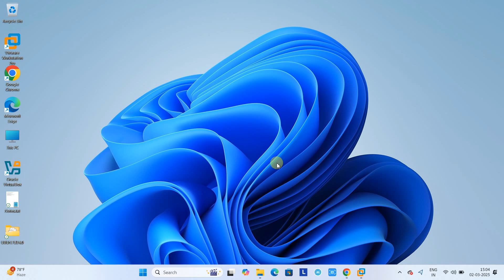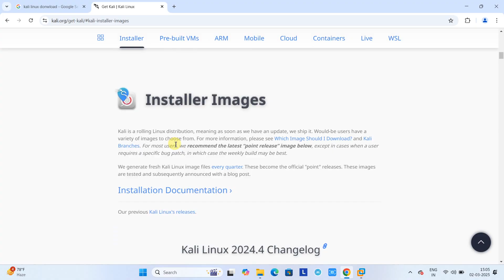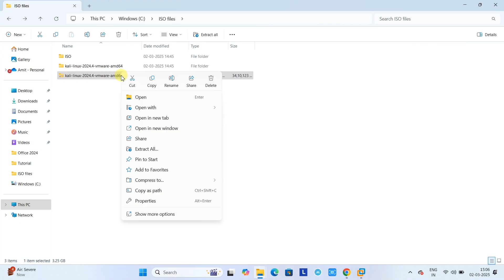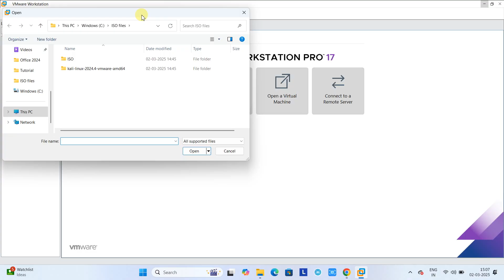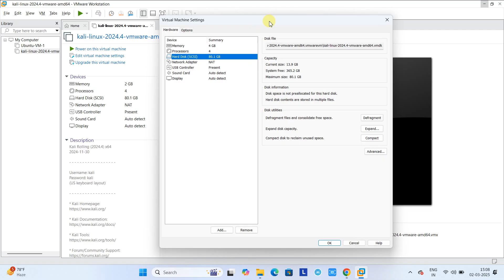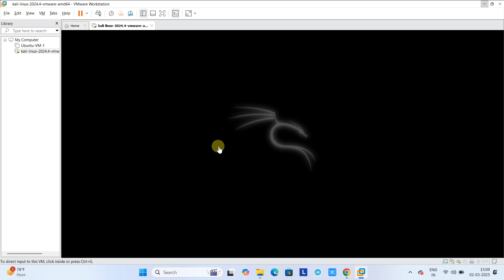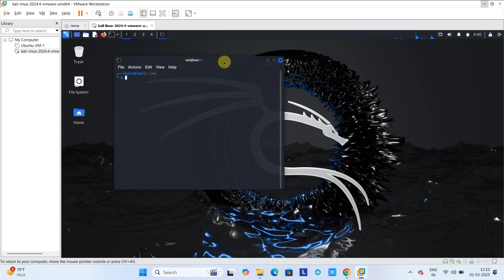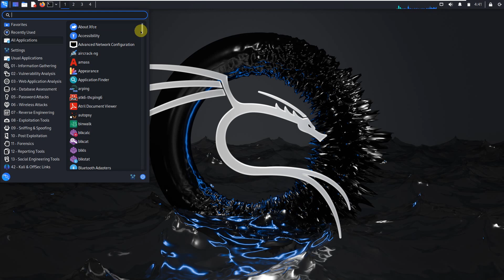How to Install Kali Linux in VMWare Workstation Pro 17 on Windows 11 || Updated 2025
In this tutorial, we will learn how to install kali Linux in VMWare workstation pro 17 on windows 11. This process is very easy and quick, please follow the instruction explained in this video.